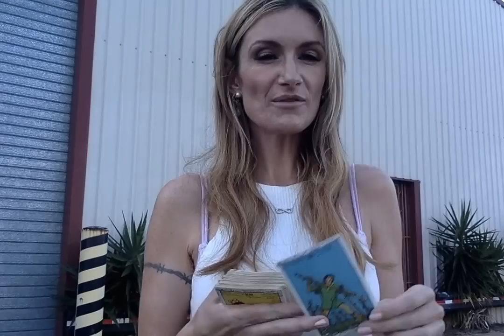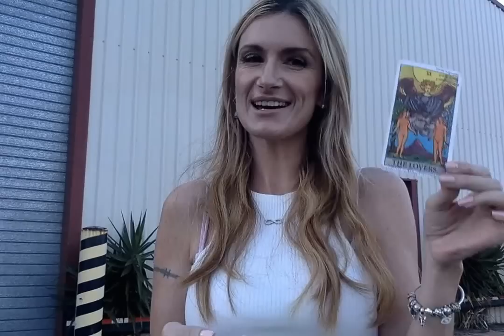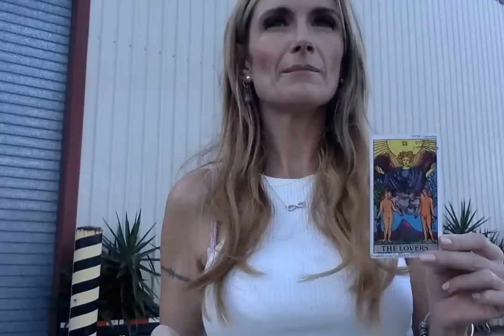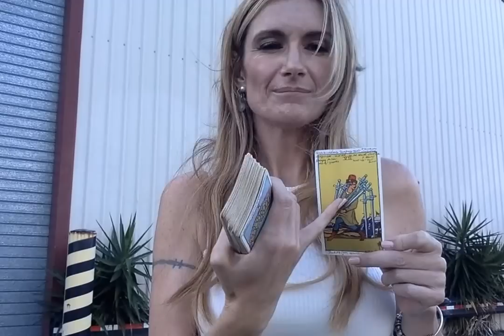Week 24 April 2016 Psychic Tarot Amazing prediction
@hypnoyouellie  for twitter Instagram & Pinterest

$40 x 1 question answer by email (half page )